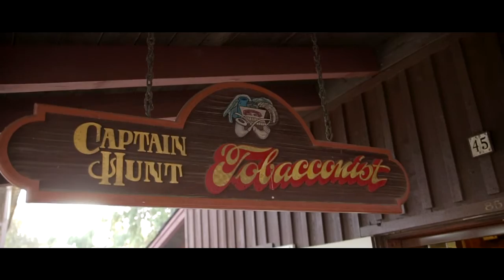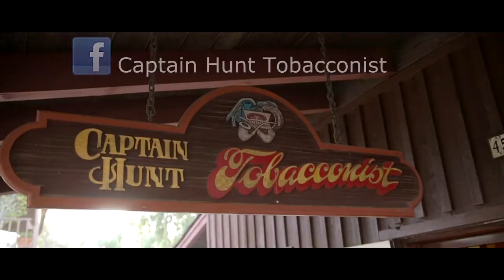Road Sticks S1 E2 "Captain Hunt Tobacconist"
Join us as we tour Captain Hunt down in beautiful San Diego CA.

Directed by James (JD Frump) Fowles
Hosted by Patrick A Bonilla

Follow Road Sticks on Facebook and YouTube!

Stay smokey and we'll see you on the road!